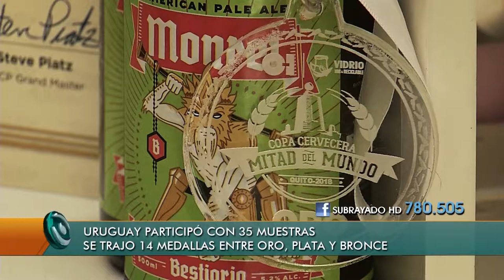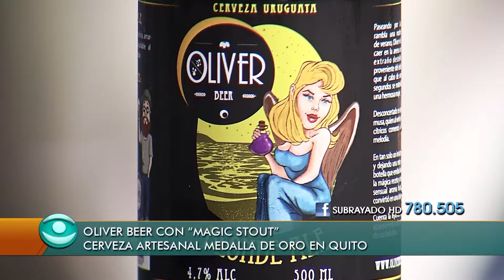Cerveza OLIVER Beer,oro en copa cervecera Mitad del Mundo en Ecuador.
Les dejamos nota en Subrayado de la excelente participación de las cervecerías Uruguayas,en la cual nuestra Magic Stout se trajo el oro.